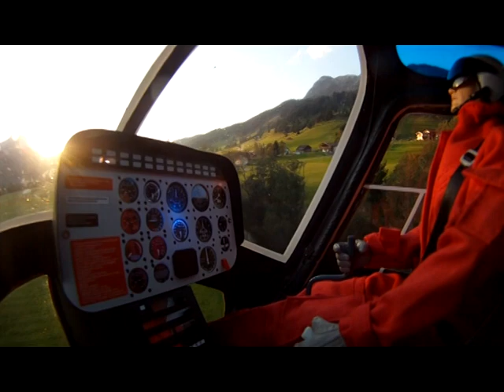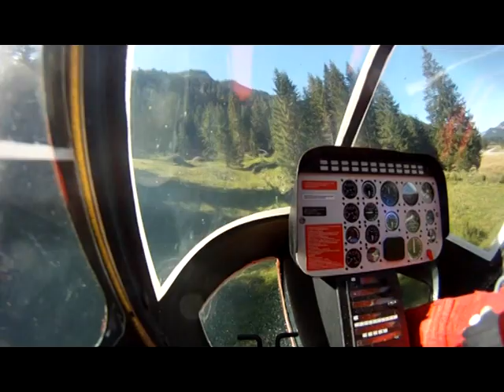Jet Ranger 700er Scaleflying "cockpit view"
Jet Ranger "Sky News" von Scaleflying, GoPro Cockpitaufnahmen